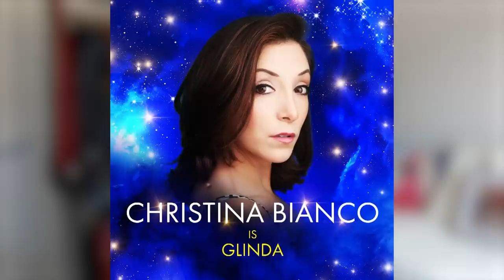Lloyd Webber's West End COMEBACK? | Love Never Dies, Sunset Boulevard, Evita, Wizard of Oz + more!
OHMYGOD HEY!

In the next few months, London audiences will be able to see 6 different musicals with scores by Sir Andrew Lloyd Webber.

The long running West End production of The Phantom of the Opera and the revival of Aspects of Love will be joined by The Wizard of Oz, Evita, Love Never Dies, and Sunset Boulevard.

Check out today's new video for my thoughts on these shows as well as why we might be seeing so many of them...